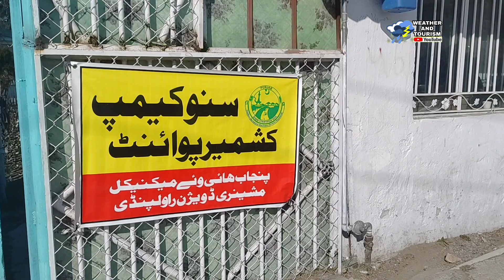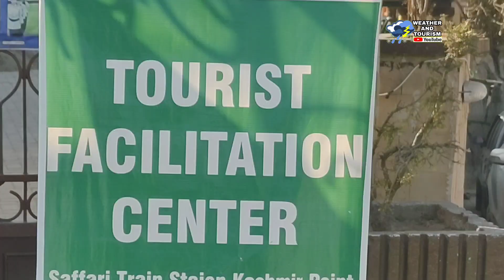Murree latest weather news january 2024 | murree live weather updates 2024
weather and tourism updates
weather and tourism
today  murree weather live
murree live weather news januwary 2024
murree live 2024
murree weather 2024
murree mall road 2024 weather news
murree live weather news
murree weather condation
murree weather advisory 2024
2024 murree weather
2024 mall road murree weather